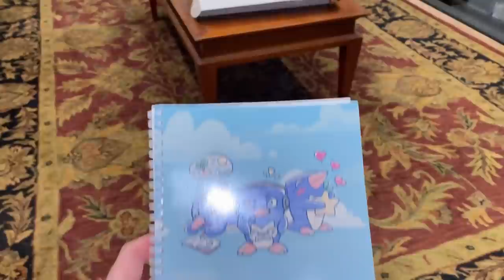THE REAPER'S CURSE - The Great Ace Attorney 2: Resolve - 7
In today's episode of the Let's Play, walkthrough, and playthrough of The Great Ace Attorney 2: Resolve, Naruhodo and Susato return to the courtroom and once again do battle against the Grim Reaper himself.

AUTHOR: Capcom